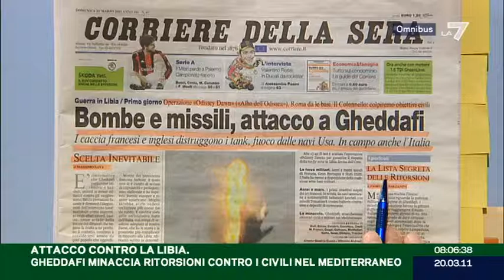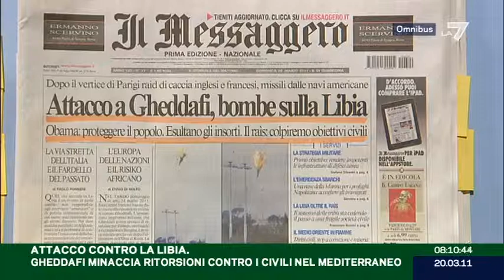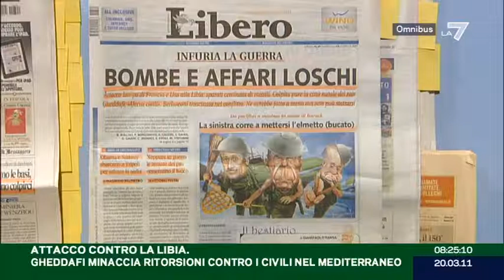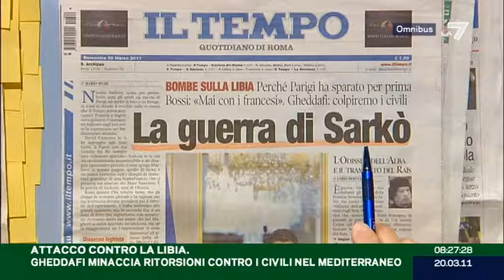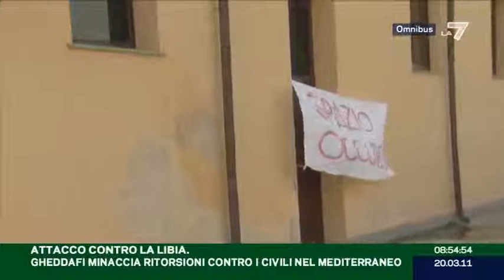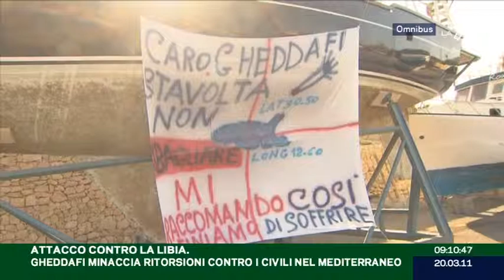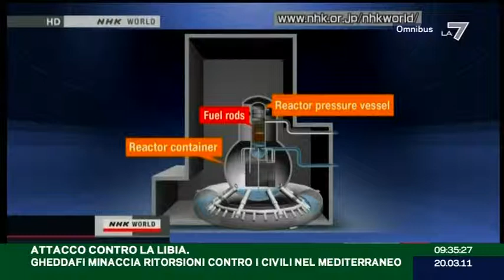Omnibus del 20/03/2011